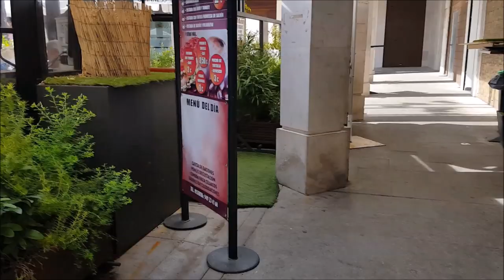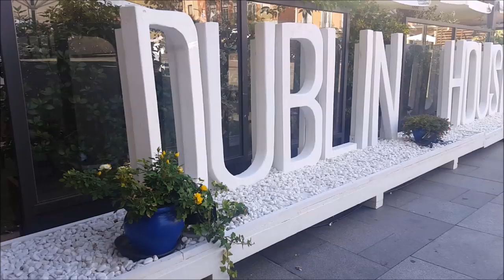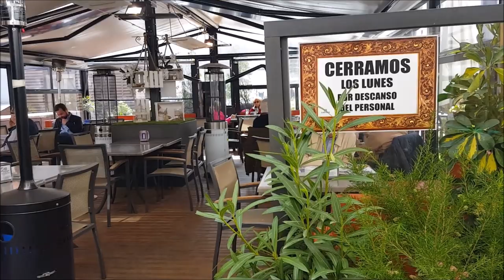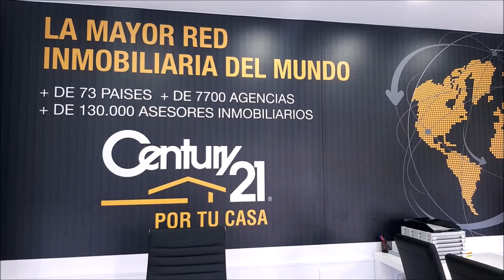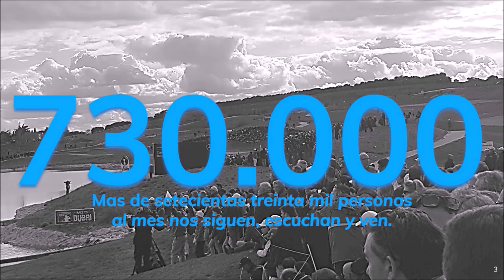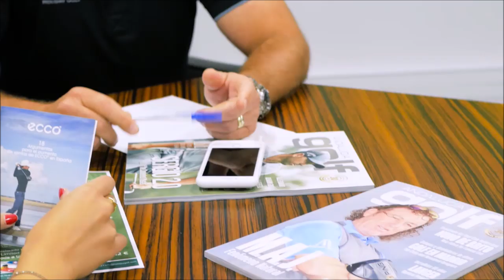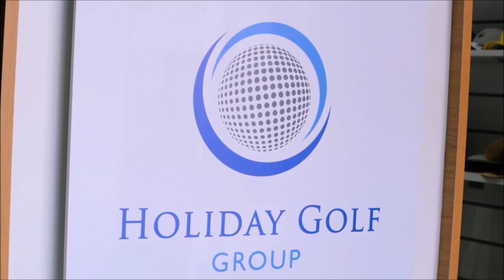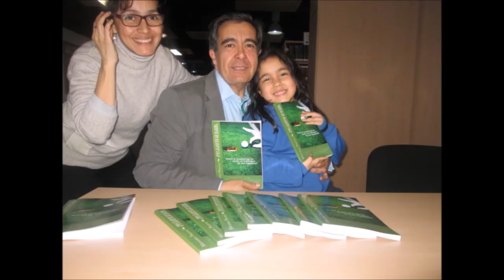90 TOMANDO EL APERITIVO CON CON J GABRIEL CALLEJAS DIRECTOR JARAMASPORTS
Programa 90 TOMANDO EL APERITIVO CON   J. Grabriel Callejas, CEO Jarama Sports jaramasports.es  junto a Mariano Puerta Director de COaching Golf Radio y TV . Un programa de  @CoachPuerta

730.000 personas, al mes, interesadas en el golf, el turismo, la gastronomía, deportes….
3 programas semanales, más de 500 en 3 años.